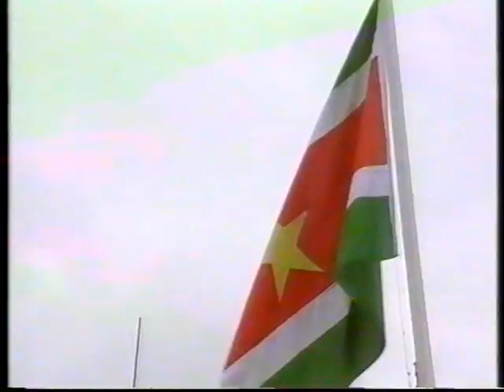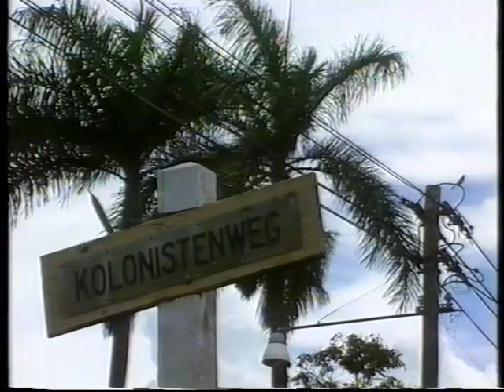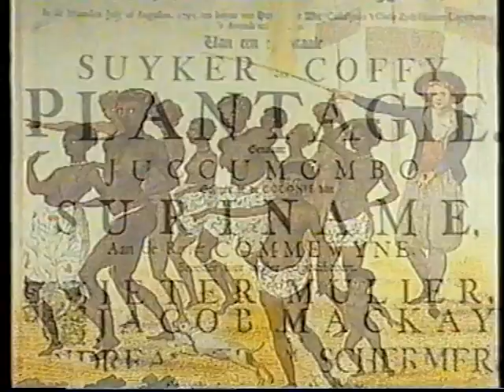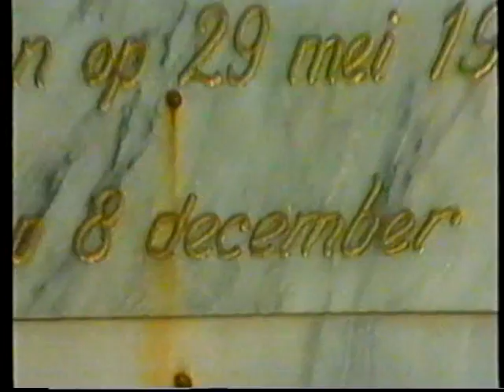Documentaire uit 1995 met daarin Boeroes geïnterviewd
De Stichting Boeroe Kon Makandra is opgericht op 3 januari 2005. De stichting heeft ten doel:
Het erfgoed en de cultuur van de nakomelingen van de boerenkolonisatie in 1845 (boeroes) naar Suriname vast te leggen, te publiceren en toegankelijk te maken.

 Voortvloeiende uit dit doel kan de stichting onder meer de volgende activiteiten ontwikkelen:
-     Het bevorderen van de contacten voornamelijk in Nederland;
-     Het samenwerken met de boeroe-organisatie in Suriname;
-     Het ondersteunen van instellingen en organisaties in Suriname en Nederland;
-     Geschiedschrijving, publicatie via multimedia en toegankelijk maken van gegevens door het digitaliseren van archieven in Suriname en Nederland.

In deze opname staan een aantal Boeroes, in 1995 geïnterviewd, centraal.